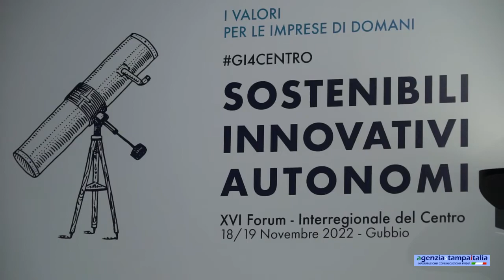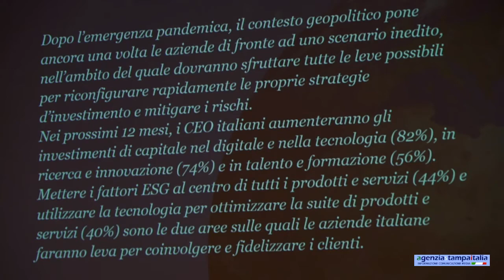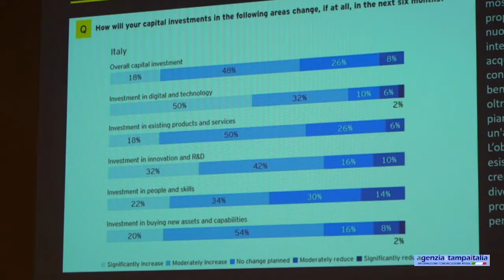Giovani Imprenditori di Confindustria: a Gubbio il XVI Forum dell'Interregionale del Centro